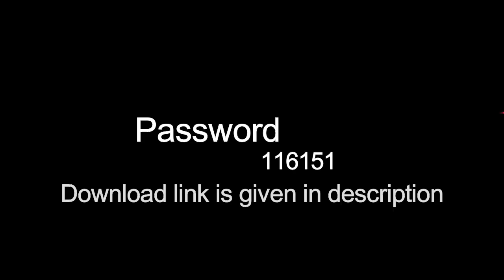Wedding Book Vol 02 | New Psd | New Templates | New Design |12x24